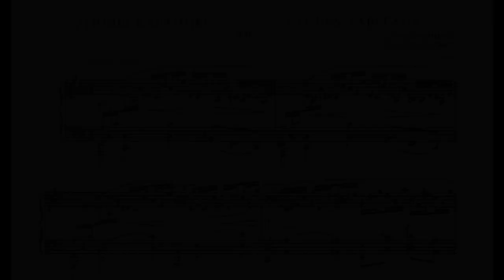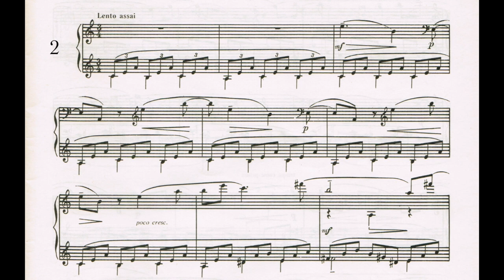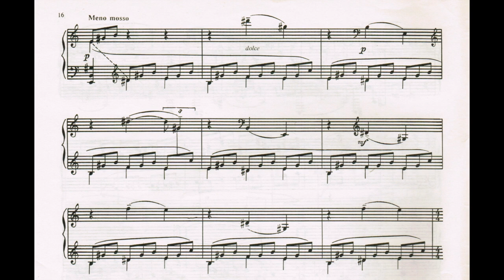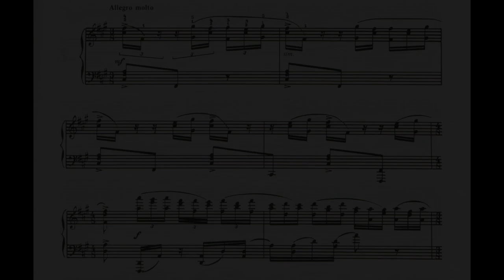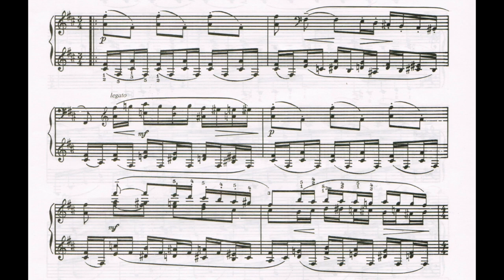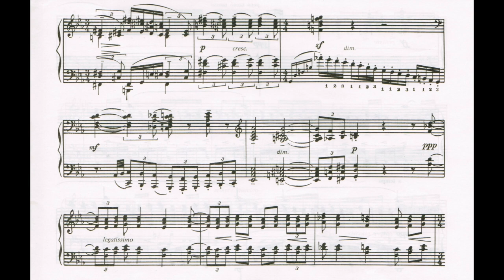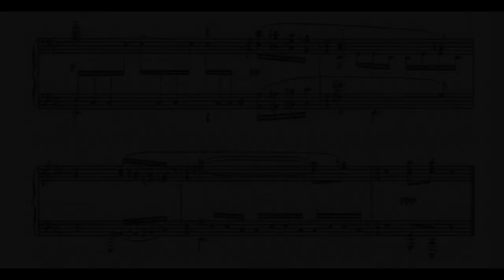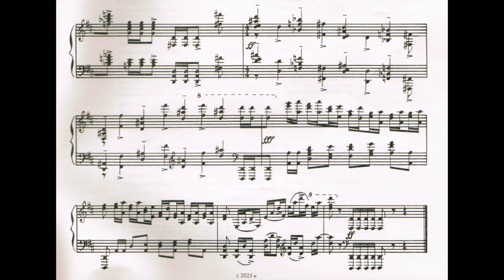Sviatoslav Richter – Rachmaninoff Études-Tableaux op. 39 nos. 1, 2, 3, 4, 7, 9 (with score)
Sviatoslav Richter. Rachmaninoff: Études-Tableaux op. 39 nos. 1, 2, 3, 4, 7, 9 (with score). Recorded in 1983. Best viewed at 1080p.

Святослав Рихтер. Сергей Рахманинов: Этюды-картины op. 39 nos. 1, 2, 3, 4, 7, 9.

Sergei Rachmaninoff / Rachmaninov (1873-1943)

Rachmaninoff seldom gave any clues as to the specific associations that inspired his works. However, he made an exception with five of his Études-tableaux for piano,
when he wrote to the Italian composer, Ottorino Respighi, (who later orchestrated them in 1931).

“The first étude (A minor) [Op 39 No 2] is the sea and seagulls. The second étude (A minor) [Op 39 No 6] is inspired by images of Little Red Riding Hood and the Wolf. The third étude (E flat major) [Op 33 No 7] is a scene at a fair. The fourth étude (D major) [Op 39 No 9] is of a similar character, reminiscent of an oriental march. The fifth étude (C minor) [Op 39 No 7] is a funeral march, on which I should like to dwell in some detail … The main theme is the march. The other theme represents choral singing. In the passage beginning with the sixteenth-notes in C minor and a little later on in E flat minor I pictured a shower of rain—fine, incessant and forlorn. The development of this passage reaches its culmination in C minor—the ringing of church bells. Then the ending is the opening theme or march.”

00:00 No. 1 in C minor - Allegro agitato
02:59 No. 2 in A minor - Lento Assai (“The Sea and the Seagulls”)
10:02 No.3 in F sharp minor – Allegro molto
12:53 No. 4 in B minor - Allegro assai
16:32 No. 7 in C minor – Lento
23:34 No. 9 in D major – Allegro moderato. Tempo di marchia.